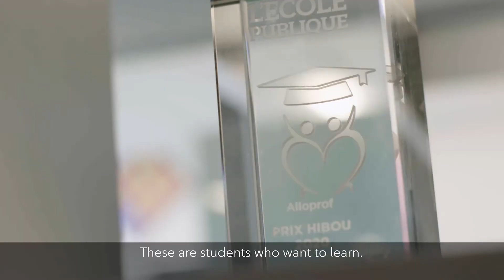Ted Rogers Community Grants: Alloprof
We’re proud to enable the next generation of Montreal leaders to reach their full potential. Here’s how Alloprof has been able to serve over 550,000 students in their educational journeys through resources made possible by the Ted Rogers Community Grants!